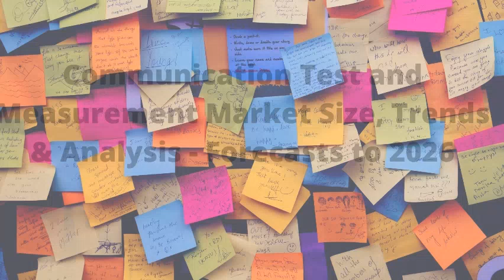Communication Test and Measurement Market Size, Trends & Analysis - Forecasts to 2026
The communication test and measurement market is anticipated to witness a requisite increase of CAGR 10.3% during the forecast period. CTM market comprises of commodities that are linked to test equipment and integrated services catering high-quality assistance to the manufacturer of the goods and productive CAPEX & QoS to the supervisors of the network. The goods have advantages such as low operational costs, great network productivity, broadband/IP solutions, and implications of new services & solutions rendering impeccable and transcendent services. Due to the unavoidable impact of COVID-19, numerous businesses were compelled to work at home which extensively boosted the usage of telecommunications and wireless connectivity, ceding several schemes by administrations around the globe in the favor of advancement in telecommunication such as 4G, 5G, LTE are some of the details that determine the budding of the global market.